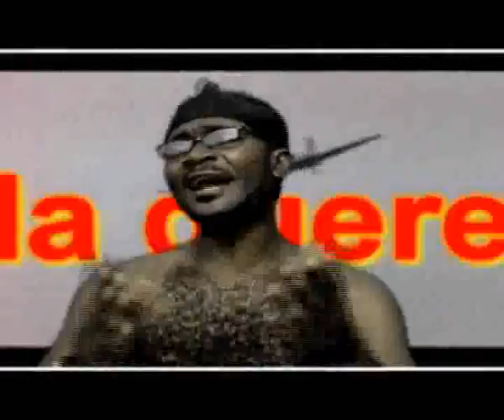Neba Patrick La Guerre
war is not a good thing. Thats what Me Neba Patrick is trying to explain in this song.